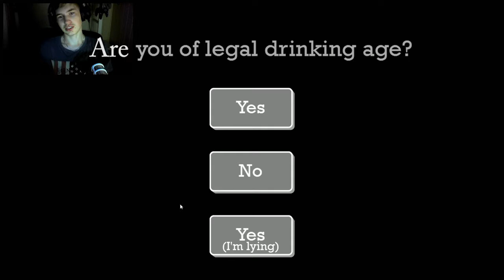Max Gentlemen - WTF!! Starter særiøst å grine!!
Tusen Takk for at du så på! Jeg blir så glad å se at folk faktisk vil bruke tid på videoene minne :) Trykk en tommel opp vist du likte denne Videoen og Trykk på Abonner knappen vist du vil se flere videoer fra meg ;) TAKK FOR OPPMERKSOMHETEN!! :D

Bli med i Partnership! :D Beste Partnership ever! JOIN I DAG!! :D